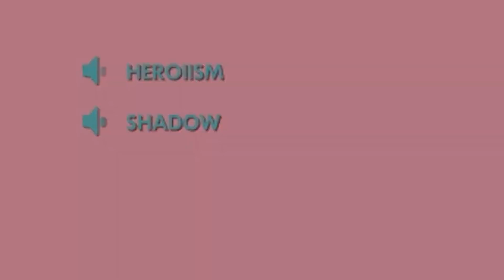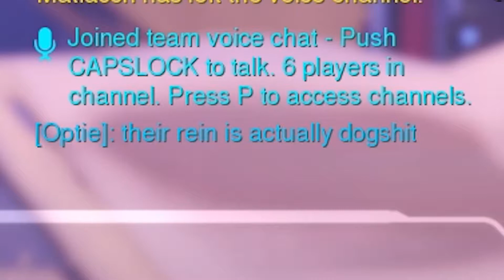FIRST PLACEMENT MATCHES | Overwatch Competitive #1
The team and I set out for our epic journey in season 8 of competitive Overwatch!

I HOPE YOU LIKE TOXICITY :D

Follow me on Xbox One! GT - Heroiism

Egzod - Mirage (feat. Leo The Kind)